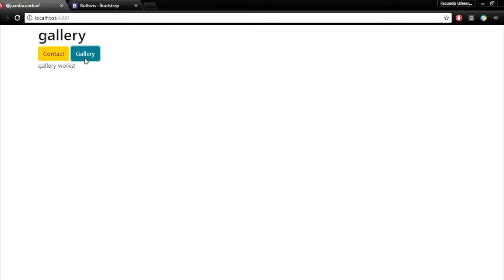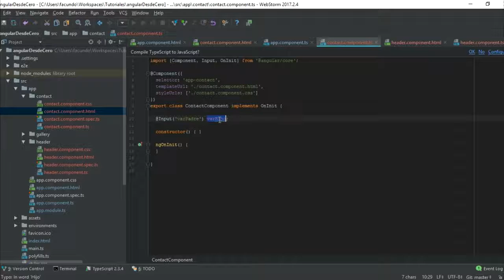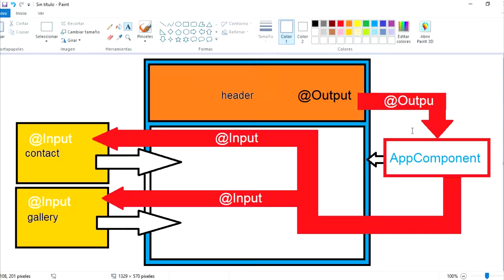05 angular 4